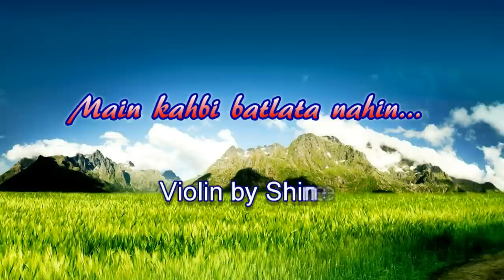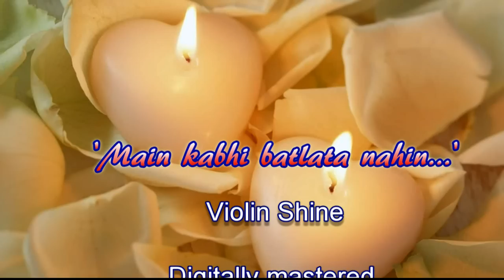Main kabhi Violin Video HD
This song touched my heart..! touched a lot...!! I could see myself some where in this song.
A beautiful melody by Shankar, Ehsaan & Loy.
This song is dedicated to my Cutie and to all the students who stay away from their loved ones.